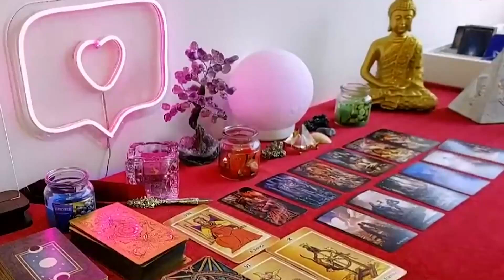TAURUS ❗️NOBODY ELSE WILL TELL YOU THIS, SO I WILL…⚠️THINGS ARE GETTING SERIOUS🔮 DECEMBER 2023 TAROT